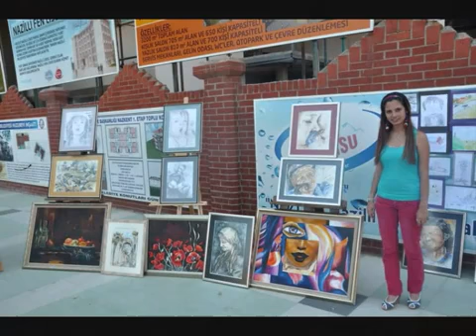Ressam Emine İnci Tabloları